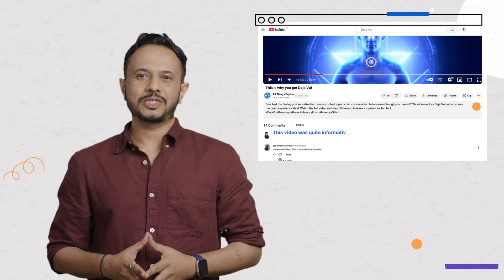The Hidden Truth About Deja Vu!